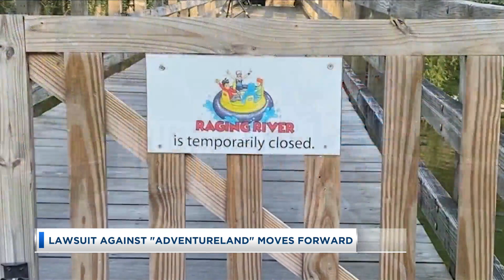Adventureland Lawsuit Moves Forward, 9-29